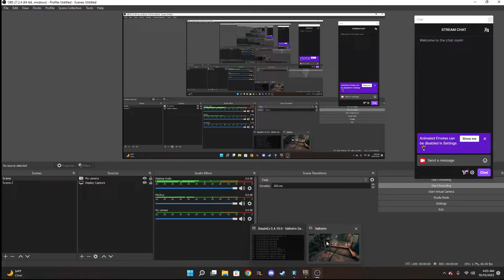Our Town Is Coming Along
Valheim creative town build

Black forest and Meadows

The town includes an underground sewer where the basements of the buildings connect